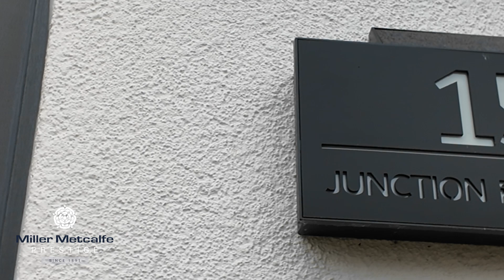Miller Metcalfe Launches | Junction Road West, Lostock, Bolton, Greater Manchester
PRICE £750,000

This wonderful modern executive family home boasts exceptionally well-proportioned accommodation that is ideally suited to family living and simply must be viewed in person to be fully appreciated. Situated in an enviable position on the road, having wonderful private landscaped gardens that are set to a backdrop over the idyllic Rumworth Reservoir, the property has been lovingly renovated by the current owners to the highest of standards. Sat within the ever popular area of Lostock, the location is within easy access to the many shops and amenities Bolton has to offer and is well placed for well renowned public and private schooling and within easy walking distance of an ofsted rated preschool. It is also ideal for access to major transport links making it easy for those looking to commute across the North West. Rarely do homes of this size and calibre come to the market, an early internal viewing is strongly recommended to avoid disappointment.

** Please note, prices are correct at the time of posting; however, they are subject to change. Please contact Miller Metcalfe or visit millermetcalfe.co.uk for the most accurate pricing***